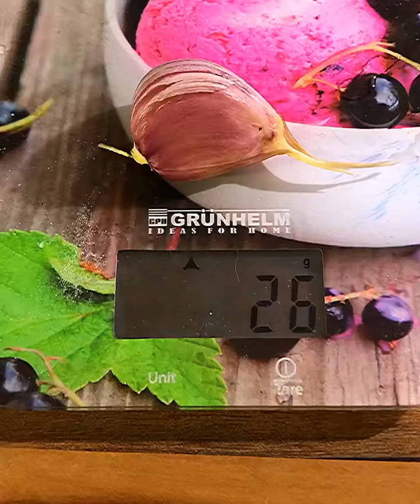Как собирать большие урожаи и не полоть грядки!